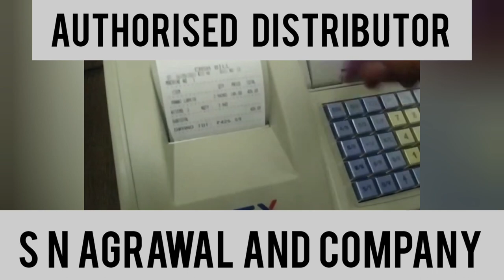NGX NBP 300 with Weighing Machine | S N Agrawal And Company | 8889644400